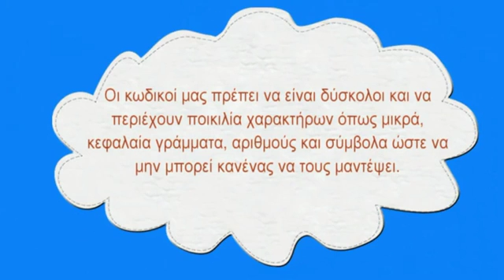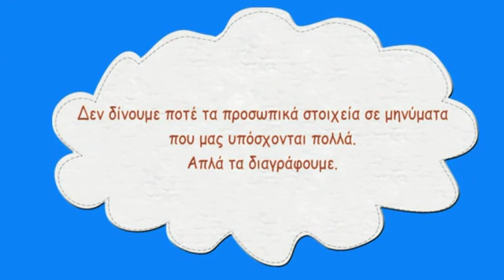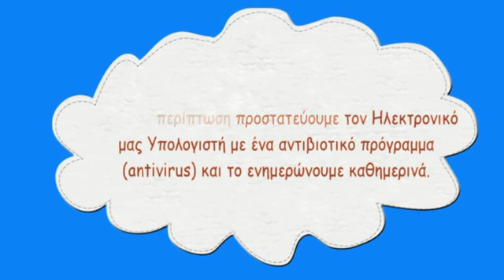Ζούμε με ασφάλεια στο…"Σύννεφο"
Λύκειο Αραδίππου